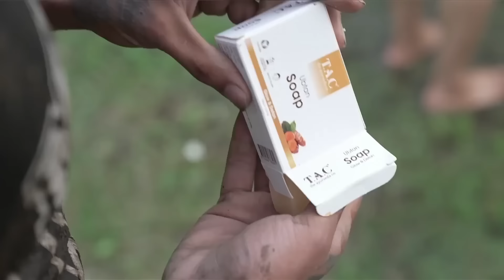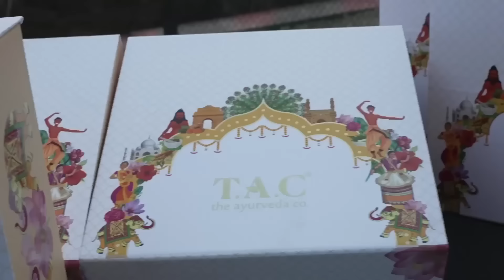MTV Roadies S19 | कर्म या काण्ड | Full Episode 21 | Gang Prince Disappoints Once Again!!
Prince's and Gautam's Gangs are poised to clash in this challenge, with the triumphant Roadies earning themselves immunity. Rhea opts for a cautious approach, exempting herself from the competition. Prince and his group, unfortunately, extend their losing streak as the boys let down yet another time!

The most-awaited and loved show of the youth - MTV Roadies is back with Season 19! The auditions are done with but a new challenge gives aspiring roadies another chance to join this journey. Catch all the action here!